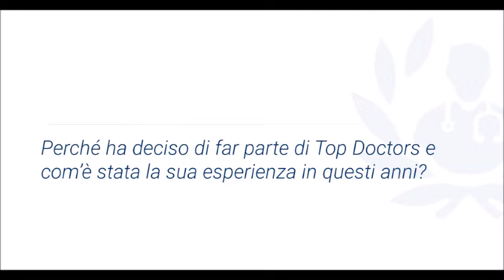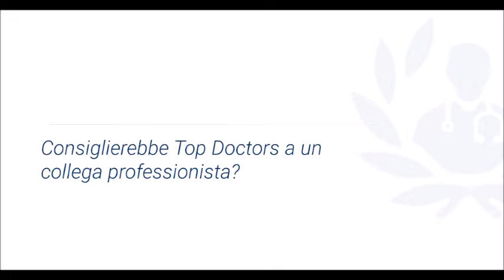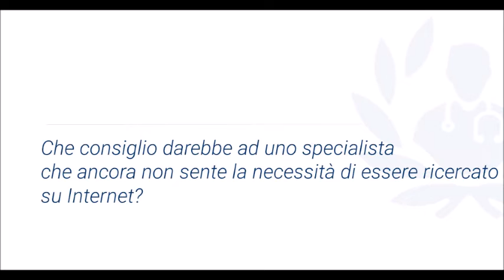I vantaggi di far parte di Top Doctors - Prof. Filippo Lococo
Quali sono i vantaggi di essere membro di Top Doctors? Il Prof. Filippo Lococo, specialista in Chirurgia Toracica ed Eccellenza Medica italiana ha risposto a questa domanda.

Attualmente, il Prof. Lococo ricopre il ruolo di Dirigente Medico presso il Policlinico Agostino Gemelli e Professore Associato di Chirurgia Toracica presso l'Università Cattolica del Sacro Cuore, a Roma.

Ha svolto attività cliniche e chirurgiche presso importanti centri internazionali come l’Osaka Medical Centre for Cancer and Cardiovascular Disease di Osaka, in Giappone, e .il Dipartimento di Chirurgia Toracica dell’Hôpital Hôtel-Dieu di Parigi.

Per la sua attività di ricerca, il Prof. Lococo ha ottenuto premi e riconoscimenti a livello nazione e internazionale come il Premio Mario Selli e il Masaoka Award.

Puoi richiedere un appuntamento con il Prof. Filippo Lococo, al seguente